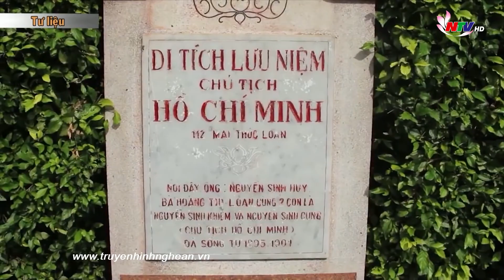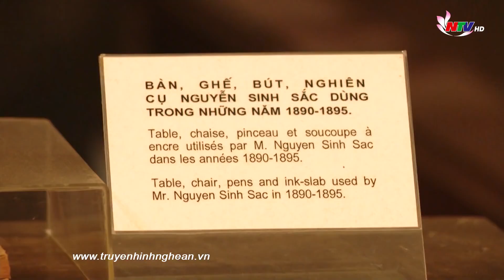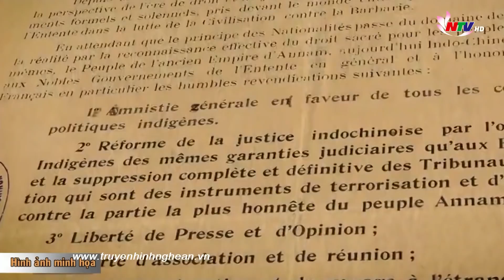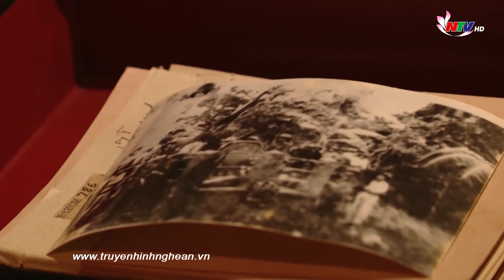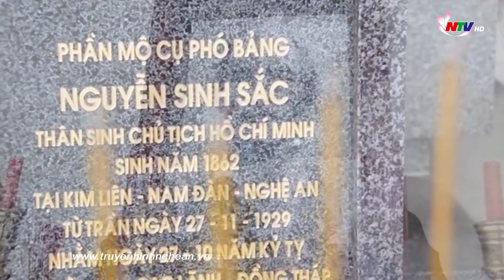Những kỷ vật của cụ Nguyễn Sinh Sắc để lại cho Bác Hồ